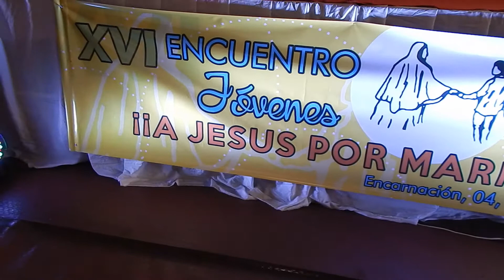XVI ENJL 3ª Parte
Les traemos el resumen del 5 de marzo por la mañana del Encuentro Nacional de Jóvenes Legionarios realizado en Encarnación, Paraguay. En el video podrán apreciar la magnitud de este encuentro, donde los participantes demuestran su entrega y se dejan llevar por las propuestas de la jornada, haciendo que el ambiente sea cálido y armonioso.
Como siempre esperamos que les guste, no dejen de darle el dedito para arriba ↑↑ y de compartirlo! A Jesús por María! Unidos en la Catena!!